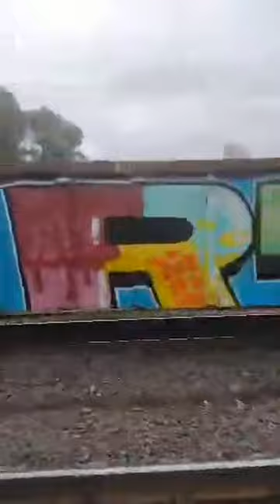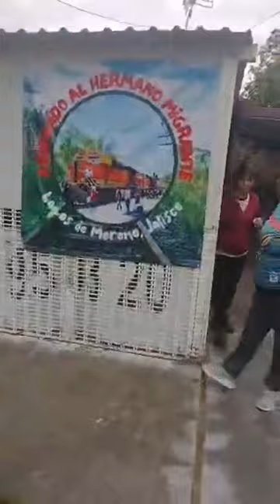Repartiendo comida y agua para migrantes del tren caravana migracion en la frontera USA piden Asilo